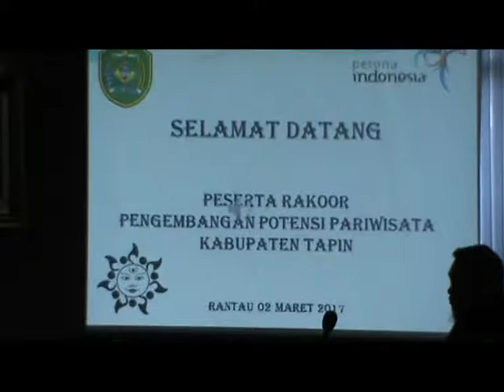RAKOOR PENGEMBANGAN POTENSI PARIWISATA OKE